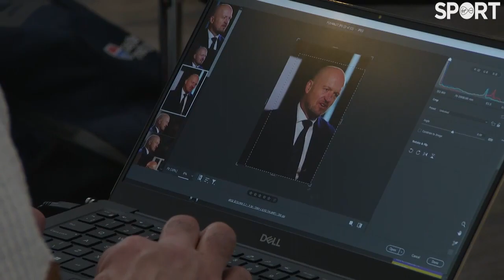Gregor Townsend speaking ahead of the 2023 Guinness Six Nations.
Ah he prepares to take Scotland into a sixth Six Nations championship as head coach, Gregor Townsend sat down with Stuart McAvoy to discuss what makes the competition so special.

Townsend also talked up the talents of Ben Healy who was named in the squad last week as well as how big this calendar year is with a World Cup in September. 🏴󠁧󠁢󠁳󠁣󠁴󠁿

Watch the Men's, Women's & U20 Six Nations Championships live on Virgin Media Television.